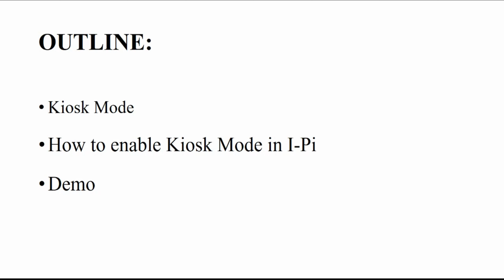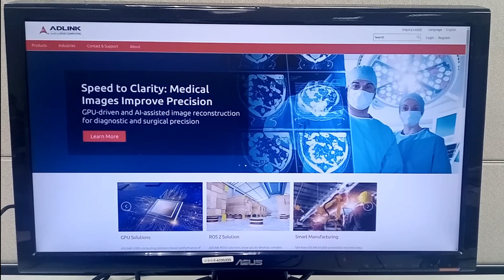Setting up a kiosk mode on I-Pi SMARC PX30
If you are looking to use your I-Pi SMARC PX30 as a kiosk and lock down the device to a single-purpose system for the public display or any advertisements, here is how it’s done. It can be done in any supported OS.

To begin with flashing the images please visit our previous tutorials.